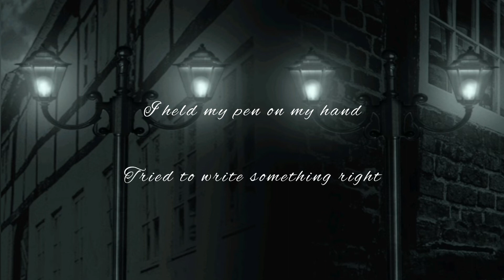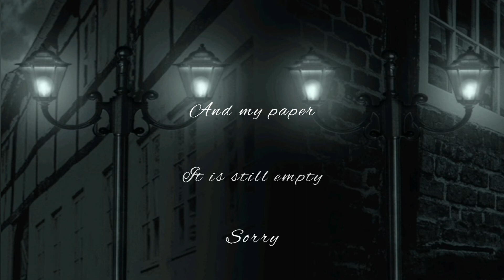A Poem - Apologic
I write for myself, as a therapy, to make me happy. So that, I can write anything freely with no worry about the pressure to impress the people :) Enjoy 🥂